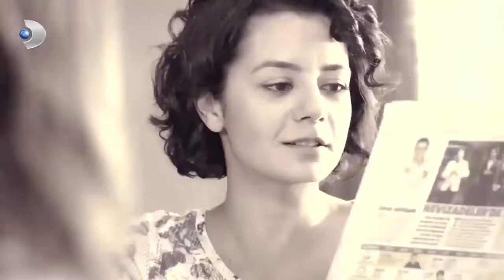واجه جولرو وعمر معركة الورود الحلقة 49